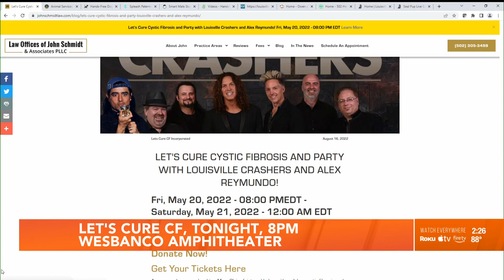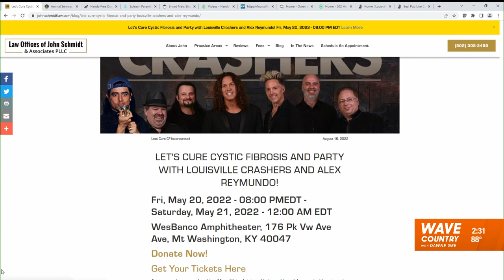Let’s Cure CF Dawn Gee Interview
Let’s Cure CF Dawn Gee Interview with Mary-Claire Schmidt, John Schmidt, Alex Reymundo, and Mark Maxwell